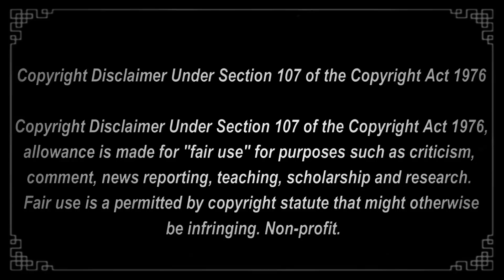❆ UNA ELFA OSCURA QUIERE MATAR AL PROTA DEL MARTILLO?? | Elegí un Martillo para Salvar el Mundo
Leyendo Elegí un Martillo para Salvar el Mundo capitulos 14 al 19
Gente, aquí les traigo el nuevo manwha para el canal! Espero que lo disfruten tanto como yo lo hice!!